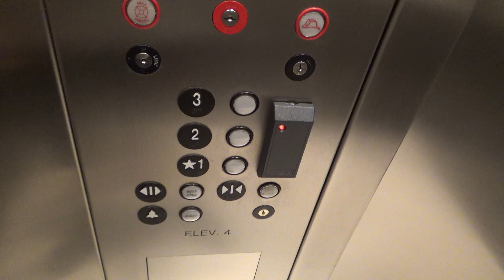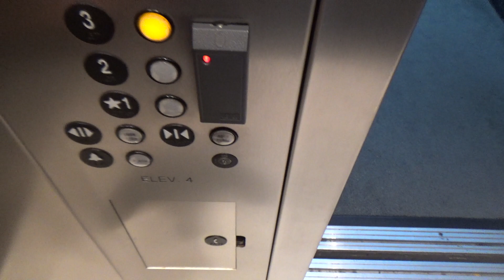ThyssenKrupp Oildraulic Middle Elevator @ Main Street Promenade - Naperville, IL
(Recorded July 18th, 2023) Here is the elevator that is located in the middle of the building. Need I  have to say more?